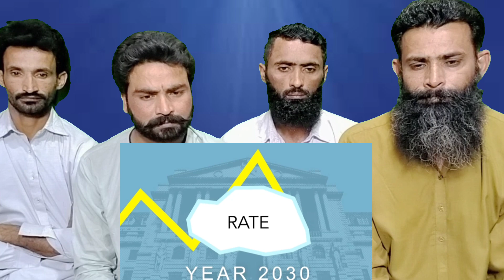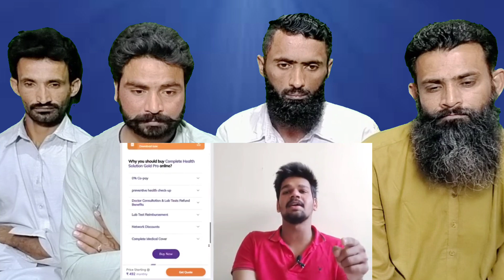This Will Change India Forever 🔥 | India in 2030 ? | India Economic Case Study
Credit.
Video link.

Instagram.com/ghulammurtaza3155

ThisWillChangeIndiaForever 🔥 | India in 2030 ? | India Economic Case Study